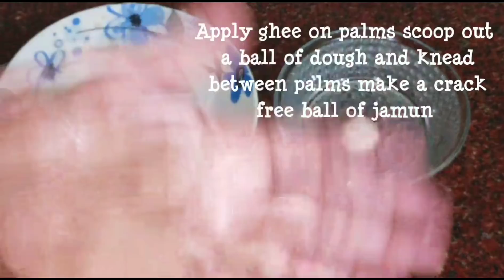How to make bread gulab jamuns (no paneer no khoya no milk powder ) | Instant gulab jamun recipe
Bread Gulab Jamuns
Ingredients
8 bread slices
1 cup sugar
cardomon pods

Method
Cut the edges of bread slices break the bread slices with hands into a bowl

Add milk little by little to form a soft dough without any bread lumps remained in it

Set the dough aside for 10 minites meanwhile make syrup

Combine 1 cup sugar and 1 cup water in a vessel open the cardomon pods and add them to bring to a boil stirring continuosly

Once it starts boiling simmer the gas and cook for 3 to 4 minutes then remove from heat

For making jamuns grease palms with ghee scoop out small portions of dough knead between palms and shape them into round crack free balls

Fry in medium hot oil over low to medium heat stiring gently with spoon to avoid tearing or breaking in the oil

Once golden brown from all sides remove then and add into the sugar syrup bring the sugar syrup to a boil on high heat

Then off the gas and cover for 1 hour

Gulab jamuns are ready ayummy and tasty u can serve them chillied to

NOTE : For richer jamuns u can use milk powder or khoya or evaporated milk too in this recipe

Take care jazak allah khair